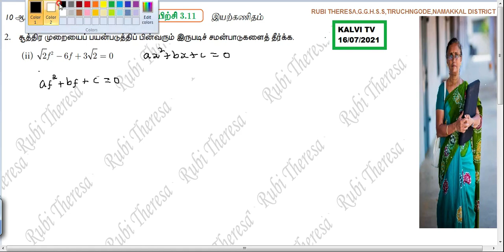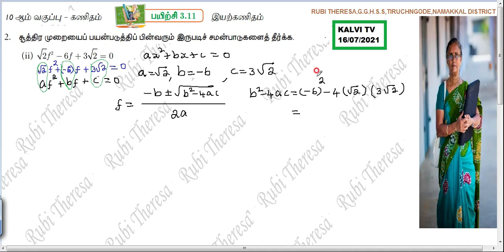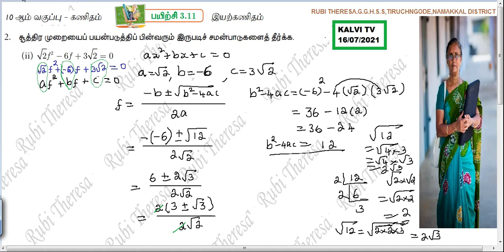KALVI TV 16/ 07 /2021 | 10thMaths | ALGEBRA \ Exercise 3.11 |Sum 2(ii) | Tamil Medium